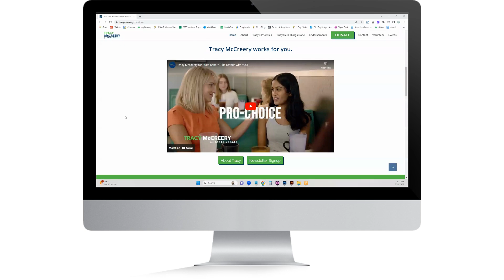Tracy McCreery - best senate race political campaign website examples